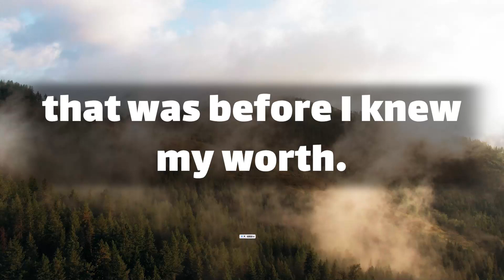dm to df 💖 Today is yours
Text👇 💞🧡💝
that was before I knew my worth.
before I knew the meaning of real peace.
and before I realized your true value.
so, I would push away my blessings.
and feel into  … (Continue in video 😍💟)
playlist👇 Message
dm to df today ! dm message today🌹 dm to df love messages 💖 divine masculine today ✨ Today is yours !!!
⚡ TimeStamps Chapters⚡
00:00 LOVE
00:01 beginning of love
00:38 Message
divine masculine  💟
dm df 🤍
dm message to df today 💝
dm tarot 💞